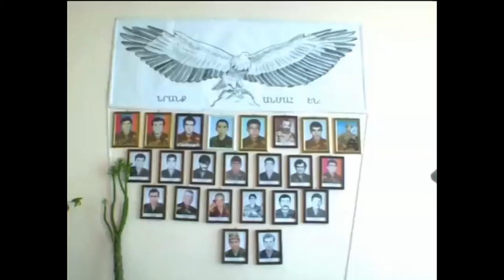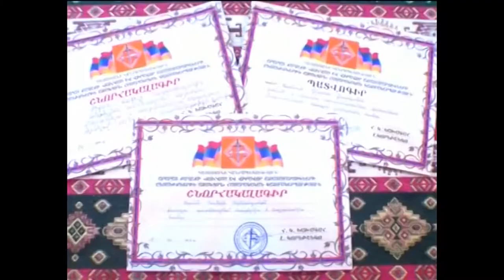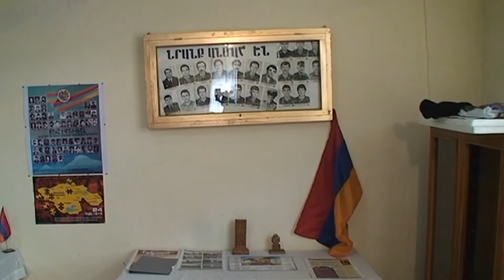Araqelutyun with Stepan Gumrikyan 09.23.16